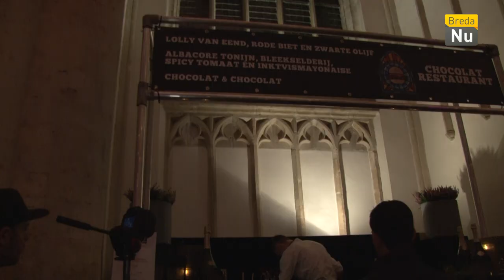Breda in Beeld: Bumperkluiven